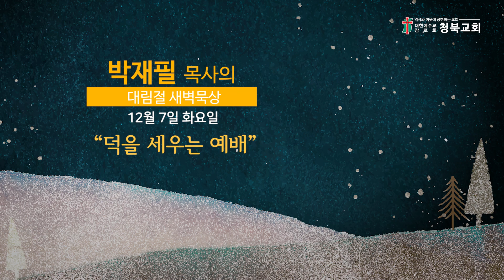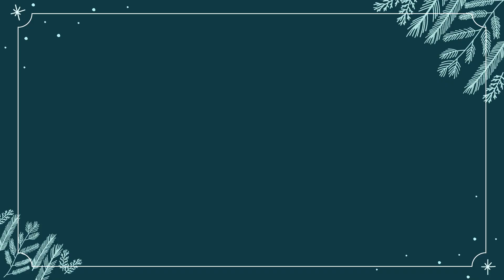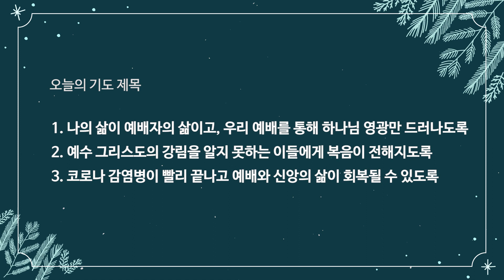[12월7일(화)] 박재필 목사의 대림절 새벽묵상 매일 새벽 6시 업데이트됩니다